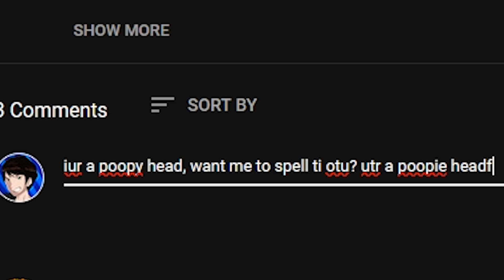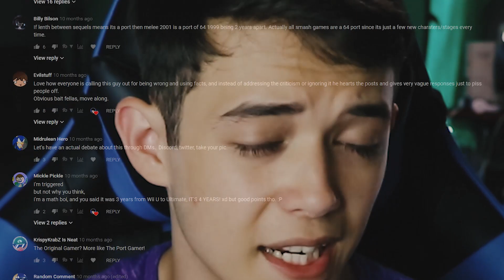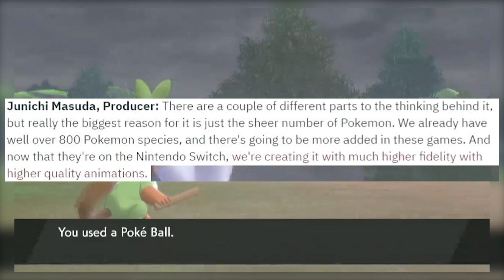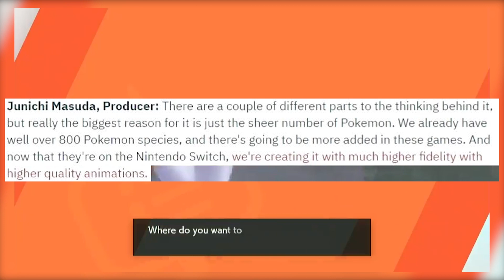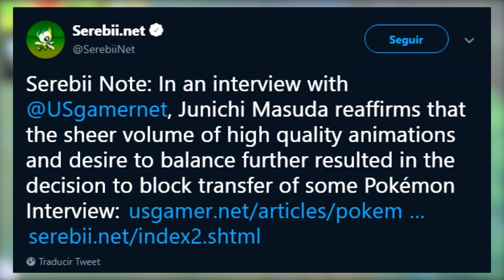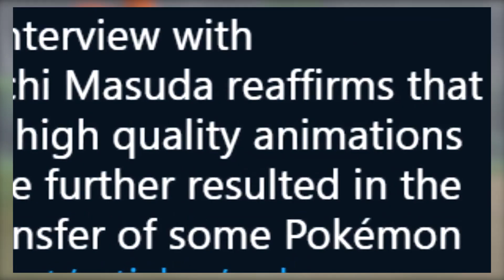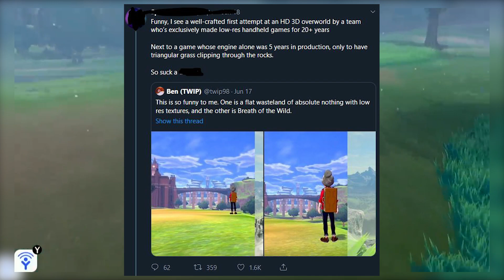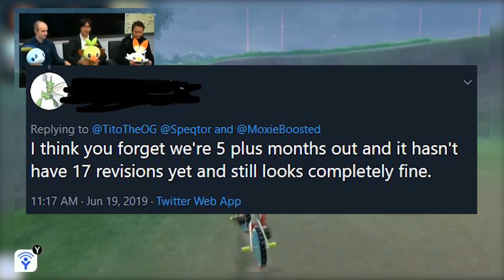GAME FREAK IS LAZY! (Pokemon SWSH Disscussion)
Tier 1 Patreons:

Nathan McShane

🎮SOCIAL:🎮
PSN Name: SuperSonic_Tito
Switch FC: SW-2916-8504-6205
Mixer: TheOriginalGamer
Steam: The Original Gamer
XBOX: supersonic tito